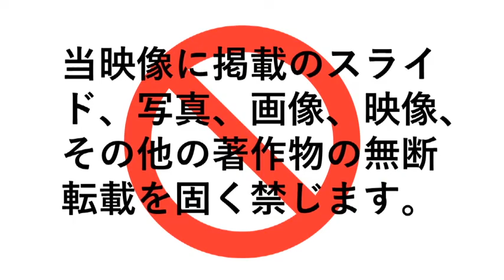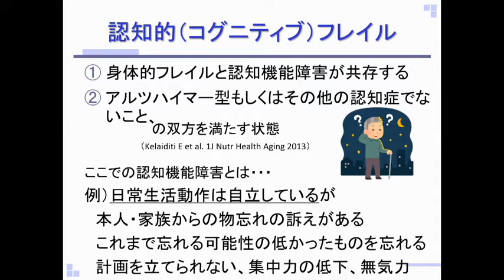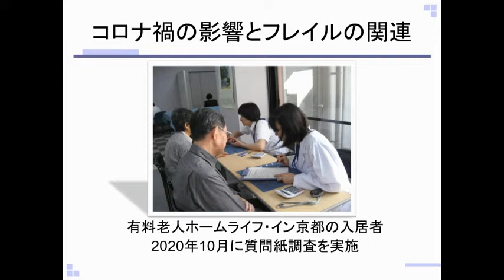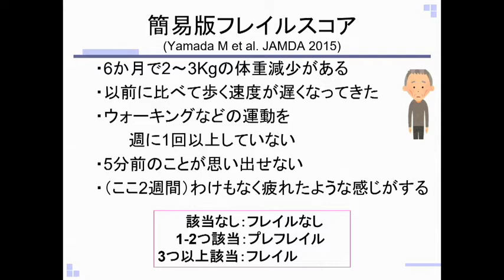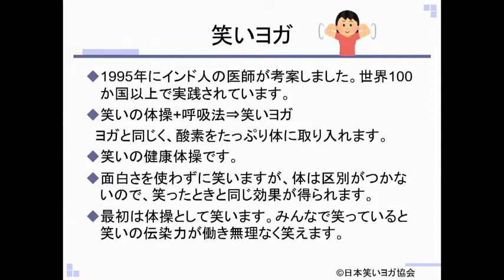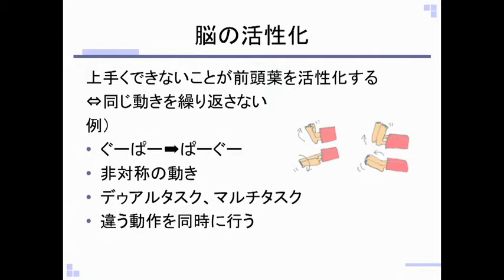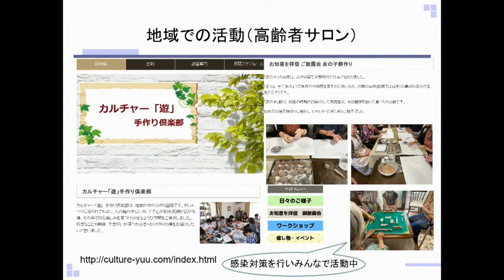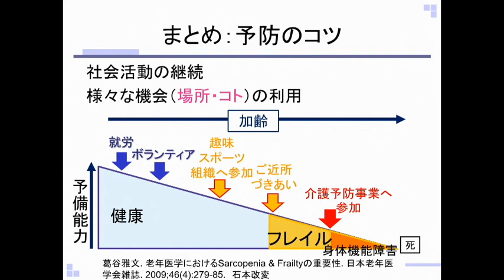2021年度 第1回公開講座「フレイルを防ごう～いきいきと地域で暮らすために～」［3話］認知的フレイル領域【川崎医療福祉大学】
フレイルと認知機能や気分の落ち込みは相互に関係しています。認知機能や心を刺激する体操を取り入れながら認知的フレイルとその予防のコツについてお話しします。
講師：健康体育学科　准教授　石本 恭子